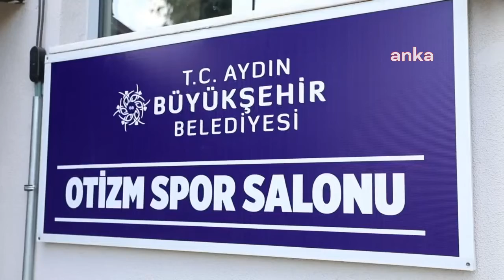Aydın Büyükşehir Belediyesi Otizm Spor Salonu Açtı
Aydın Büyükşehir Belediyesi tarafından otizmli bireylerin spor eğitimlerini ücretsiz almaları için kurulan Otizm Spor Salonu hizmet vermeye başladı. Büyükşehir Belediye Başkanı Özlem Çerçioğlu, “Kültür merkezlerimiz ve çocuk gelişim merkezlerimiz ile sosyal belediyeciliğin en güzel örneklerini Aydınımıza kazandırmaya devam edeceğiz” dedi.